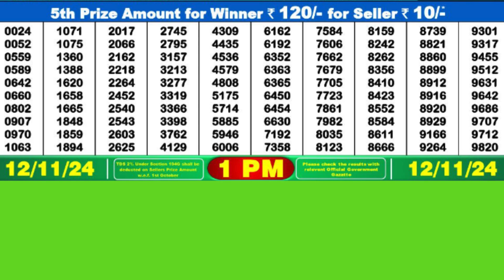DEAR GODAVARI TUESDAY WEEKLY LOTTERY TODAY RESULT 1 PM 12/11/24#latest lottery result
DEAR GODAVARI TUESDAY WEEKLY LOTTERY TODAY RESULT 1 PM 12/11/24, FIRST PRIZE 1 CRORE, DRAW NO 85 MRP Rs 6